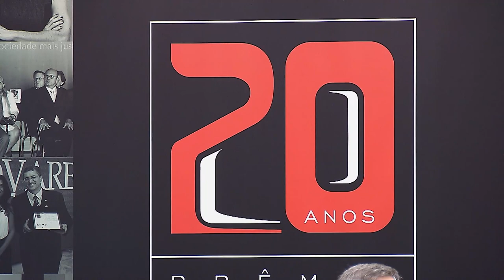Prêmio Innovare 2023 é lançado no STJ com homenagens a Márcio Thomaz Bastos e defesa da democracia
O Superior Tribunal de Justiça (STJ) sediou, nesta quinta-feira (9), a cerimônia de lançamento da 20ª edição do Prêmio Innovare – uma iniciativa para identificar, premiar e divulgar práticas que contribuem para o bom funcionamento da Justiça, tornando-a mais rápida, acessível e eficiente para a população.